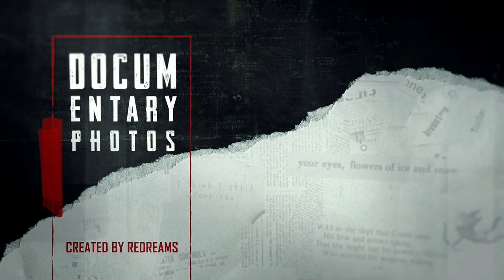Documentary Photos v02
Documentary Photos are ready with the New Version 02

Universal Expressions

*The images and audio use in the preview are not included. You can find them here: pexels.com